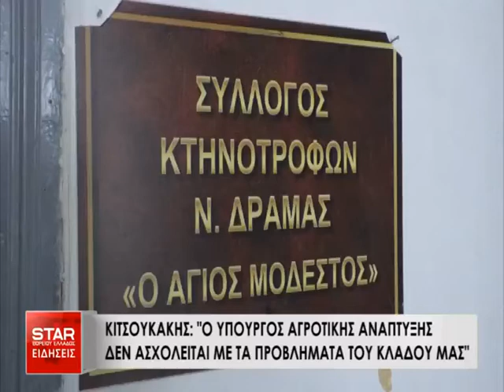ΚΙΤΣΟΥΚΑΚΗΣ: "O Υπουργός Αγροτικής Ανάπτυξης δεν ασχολείται με τα προβλήματα του κλάδου μας"